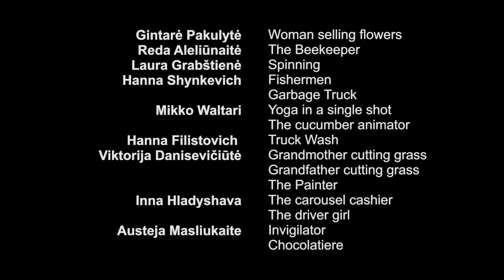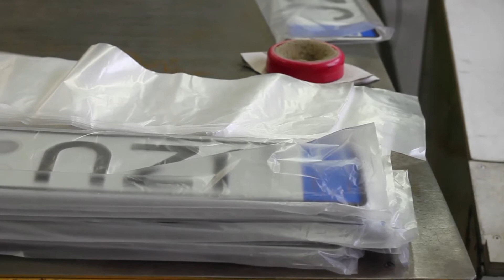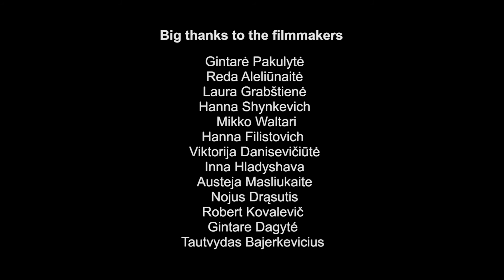Labour In A Single Shot - Vilnius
The results of "Labour in a single shot - Vilnius". Harun Farocki and Antje Ehmann facilitated the workshop series 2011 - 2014 and guided workshops in 15 cities. A body of 400 films was created - without edit,  max. 2 Minutes length and on the topic of work. In 2017 the series continued under the guidance of Eva Stotz in Vilnius.